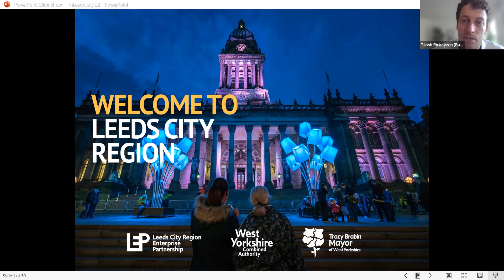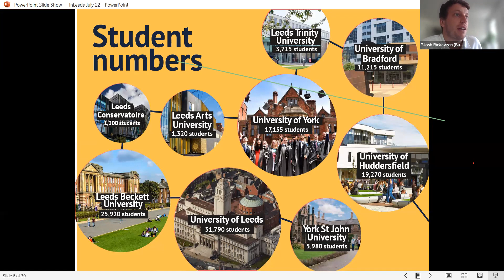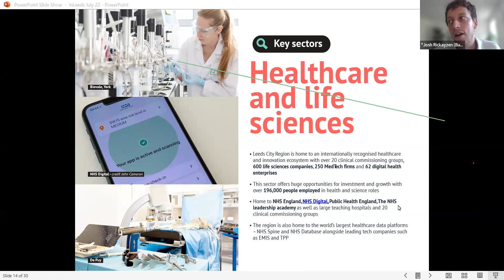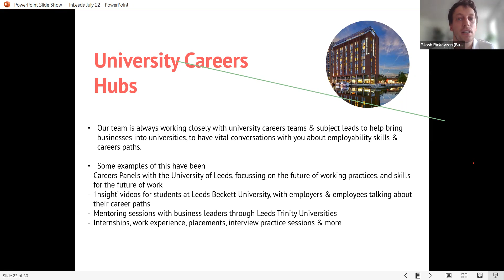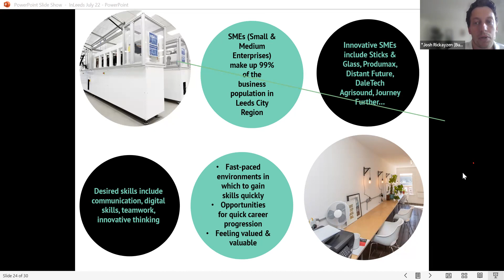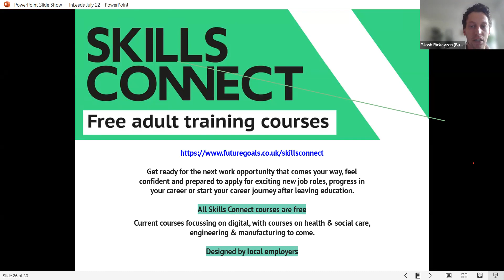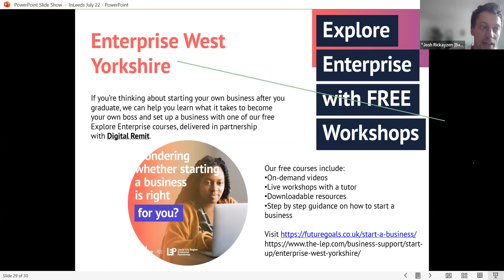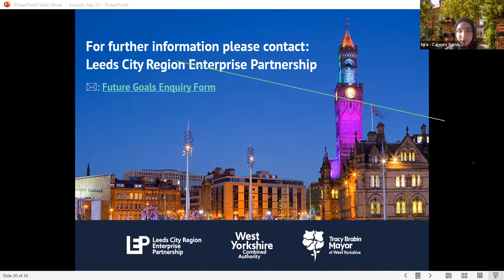InLeeds 2022: Why Stay in Leeds as a Graduate?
You’ll already know what a great city Leeds is to live and study as a student.

But did you know that the Leeds City Region is the largest UK city economy outside London, with a working age population of 1.9 million people, and thriving Creative and Media, Healthcare and Life Sciences, Digital and Technology and Business sectors?

Over 56% graduates who study here stay in the Leeds City Region, come to this presentation from the West Yorkshire Combined Authority (WYCA) and find out why you should be one of them!